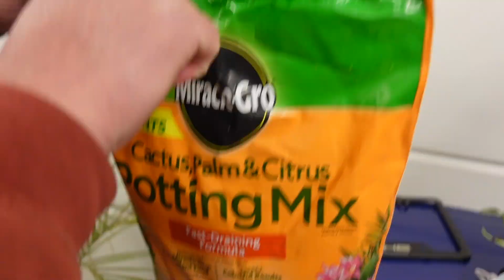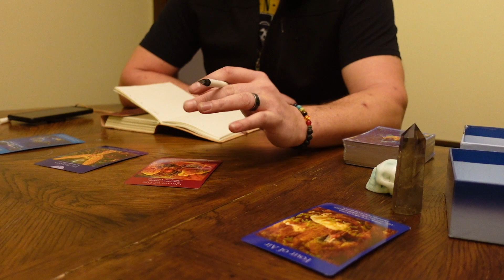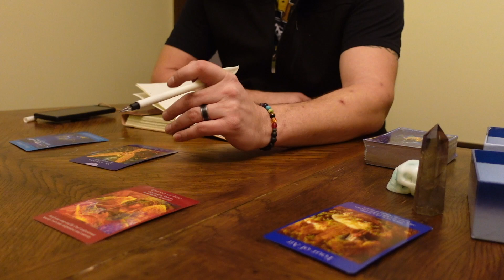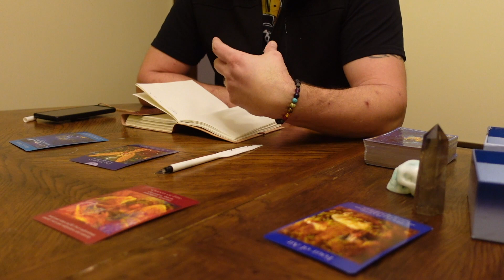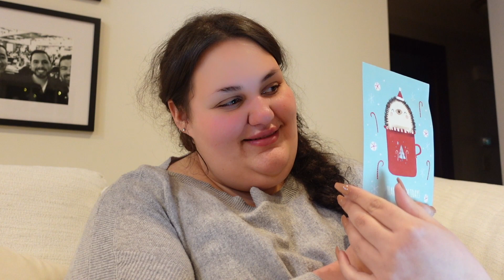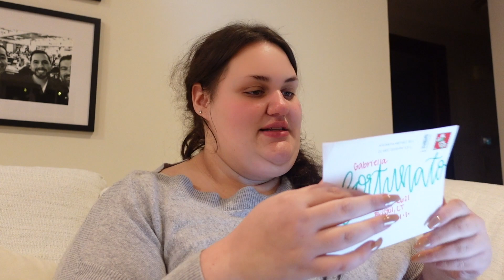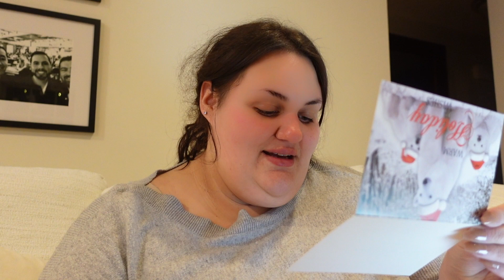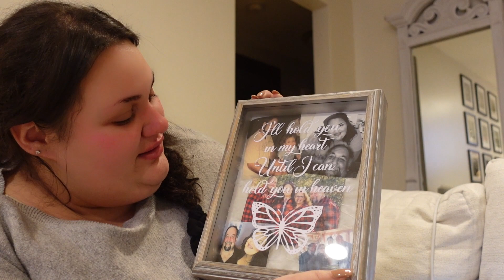Vlogmas Day 31⎢The Last Day Of Vlogmas!!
Hey guys, here is the last and final episode of vlogmas 2020!! I hope you all enjoyed and had a happy and safe new years!! I wanted to personally thank every single one of you guys who have stuck by my side through 2020. I love you all so so much. xoxoxo